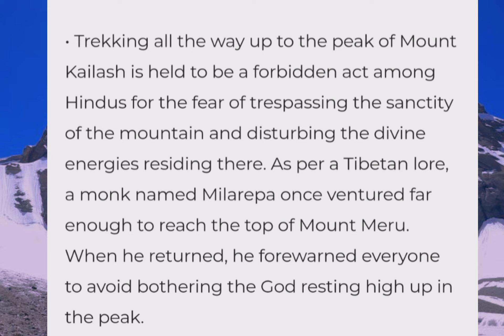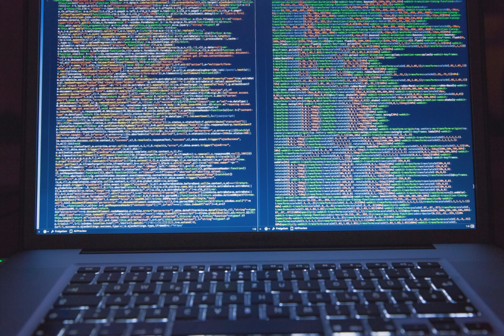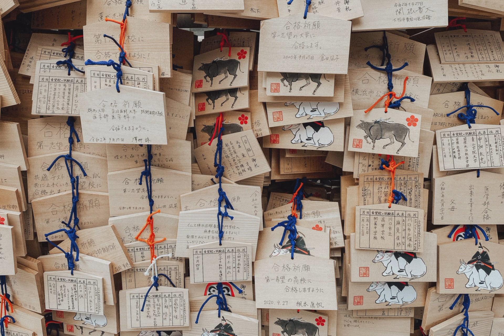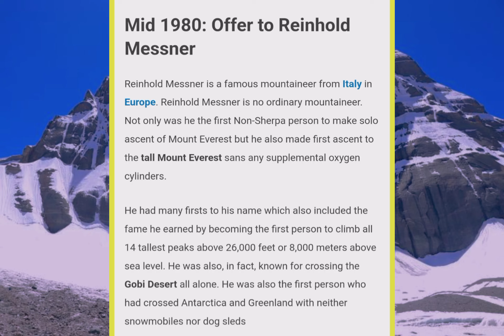MYSTERY OF KAILASH// IMPORTANT OF KAILASH TO DIFFERENT RELIGIONS//WHY IT IS UNCLIMBABLE??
This is an educational videos based on thorough research,all the things said in this video has been sourced from authentic websites.